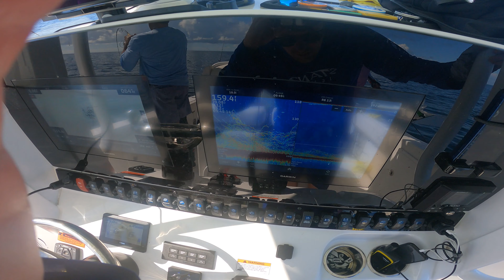INSANE Ocean Fishing for GIANT Red Snapper (Gulf of Mexico Fishing)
We go almost 100 miles offshore in search of Red Snapper. The season is open for Red Snapper in the Gulf of Mexico and we look for our limit!

We fished all Strikelines spots, click here for more info on Strikelines Charts